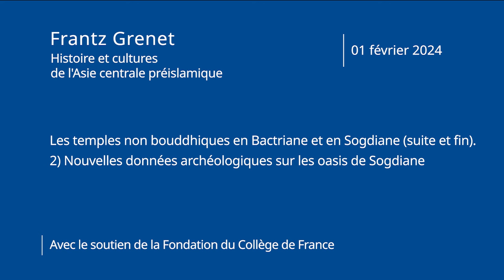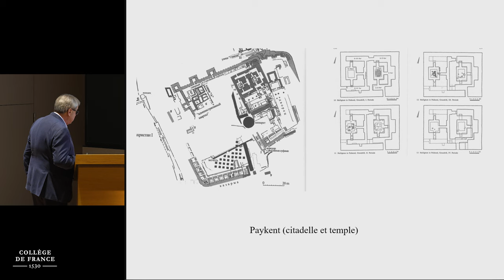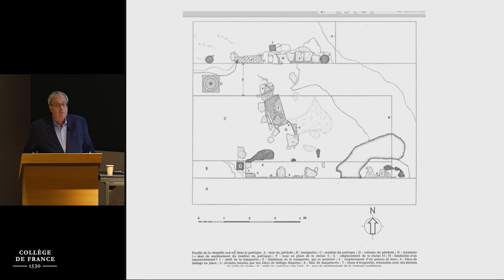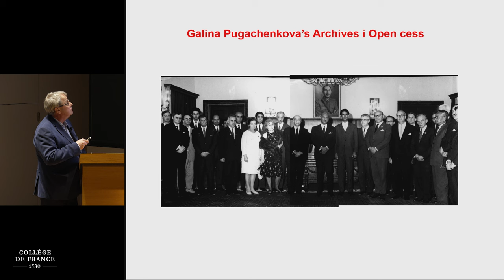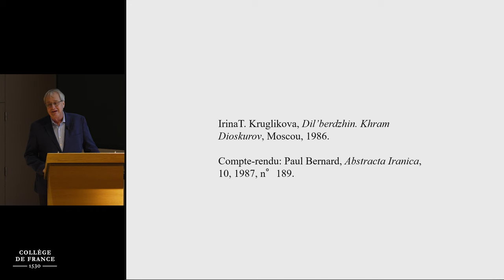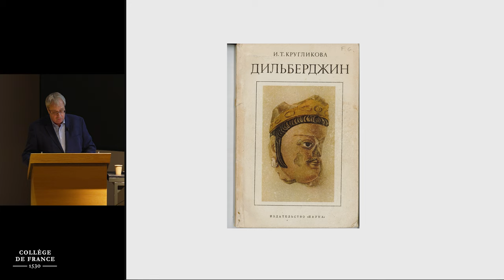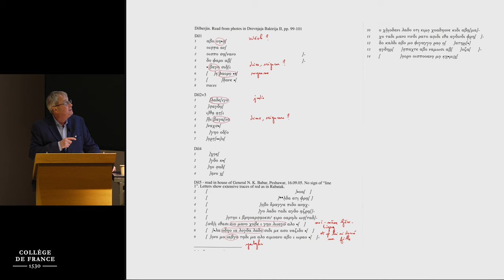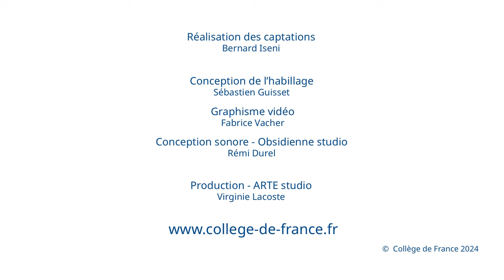Les temples non bouddhiques en Bactriane et en Sogdiane... (4) - Frantz Grenet (2023-2024)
Enseignement 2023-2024 : Les temples non bouddhiques en Bactriane et en Sogdiane (suite et fin). 2) Nouvelles données archéologiques sur les oasis de Sogdiane
Cours du 1er février 2024 : Les temples non bouddhiques en Bactriane et en Sogdiane (suite et fin). 2) Nouvelles données archéologiques sur les oasis de Sogdiane (4)